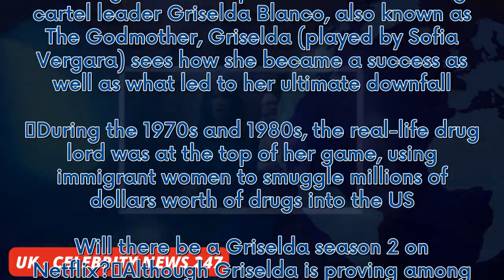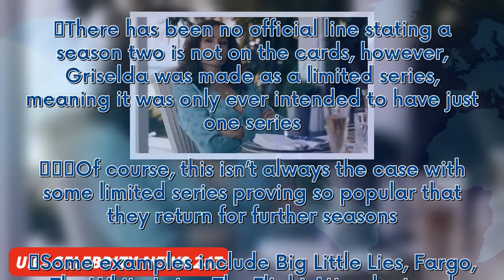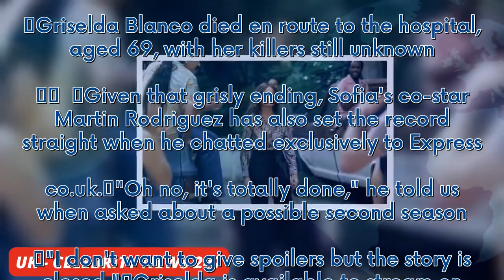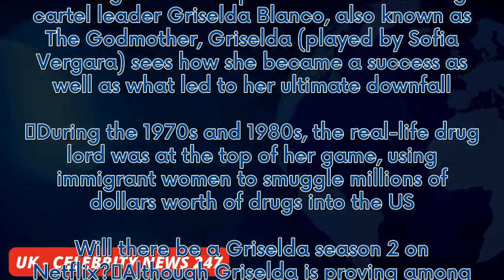Griselda fans are keen to know if the Netflix drama will return for season 2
WARNING: This article contains spoilers for Griselda.  Griselda finally landed on Netflix and already, fans are curious to know if there will be a future for the true crime drama. Delving into the empire of Colombian drug cartel leader Griselda Blanco, also known as The Godmother, Griselda (played by Sofia Vergara) sees how she became a success as well as what led to her ultimate downfall. During the 1970s and 1980s, the real-life drug lord was at the top of her game, using immigrant women to ...